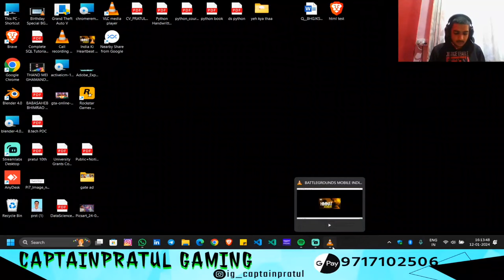Passion Unleashed: Discover Your Dream Field and Ignite Success!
In this video, we explore the fascinating world of finding your true passion and selecting the field that you love the most. Whether you're a student, professional, or simply seeking a new direction in life, discovering your interests and aligning them with your career can lead to fulfillment and success. Join us as we delve into various fields, from arts and sciences to technology and entrepreneurship, providing insights, tips, and inspiration along the way. Don't miss out on this exciting journey of self-discovery and personal growth.